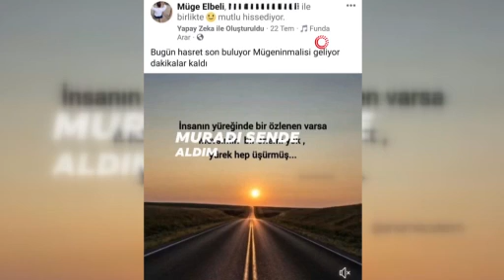Cezaevinden çıkışını kutladığı kocası katili oldu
Denizli'de cezaevinden yeni çıkan şahıs, üç çocuk annesi eşini bıçakla öldürdükten sonra kayıplara karıştı.